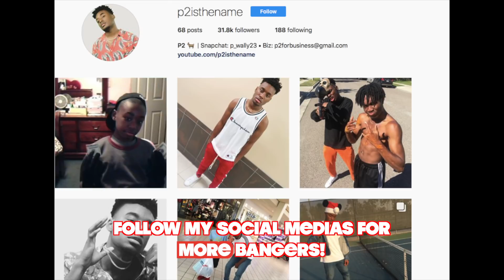SECRET FORTNITE GLITCH MADE ME *DELETE* Fortnite: Battle Royale! WHY IS THIS HAPPENING!?!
WHAT IS THIS! HELP ME!